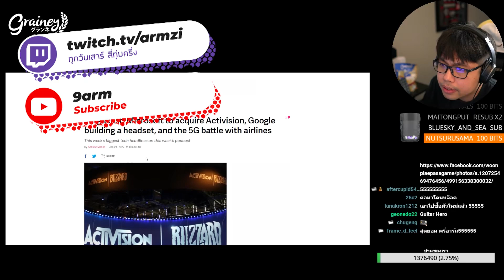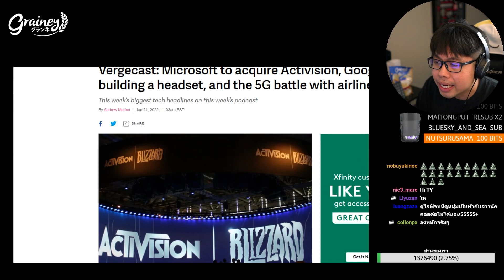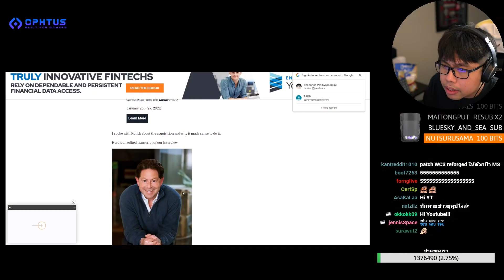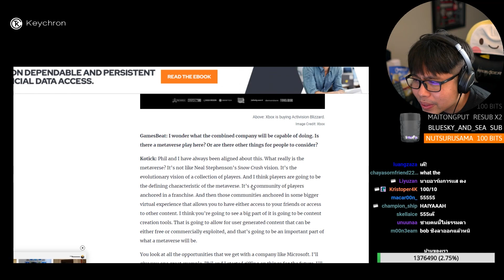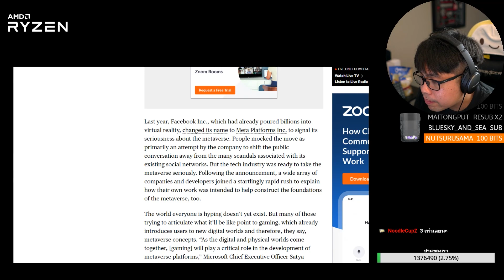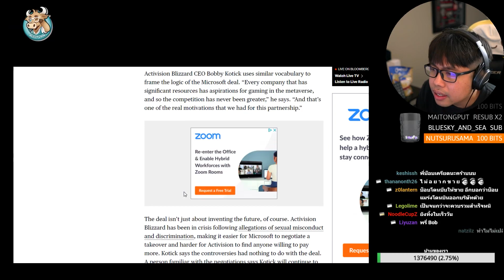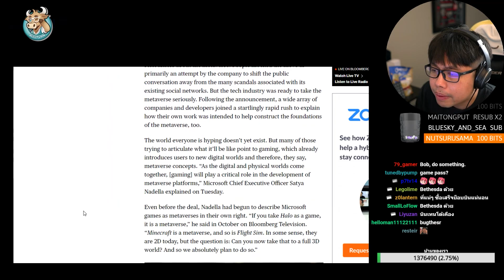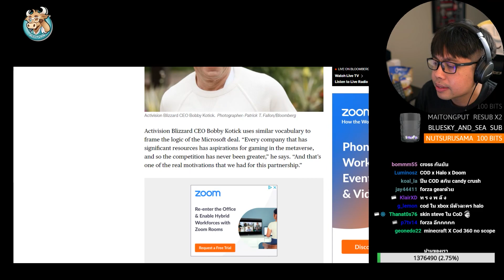Microsoft ซื้อ Activision Blizzard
สามารถเข้ากลุ่ม "หลังบ้านนายอาร์ม" Community ของชาว Geek สุดปั่นสมาชิกเกือบแสน!